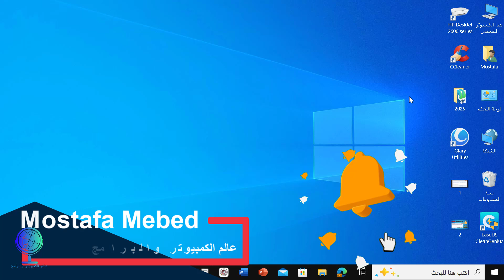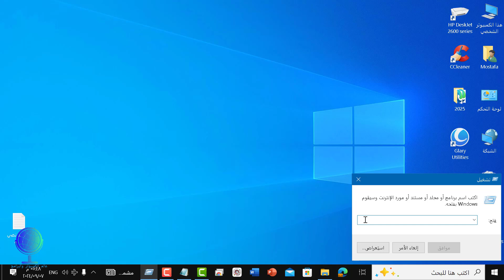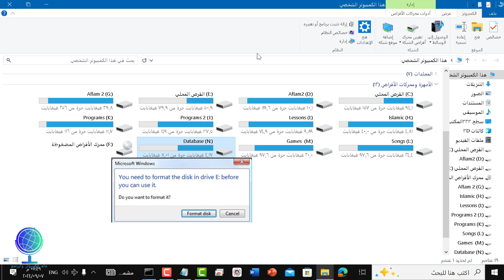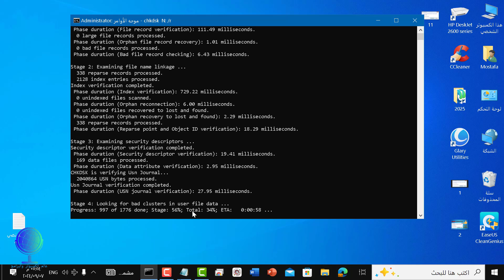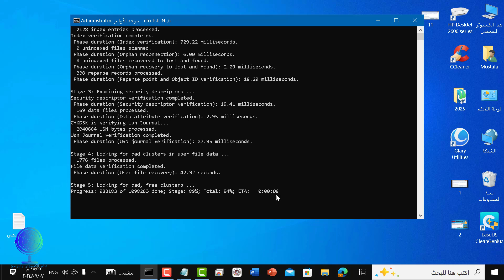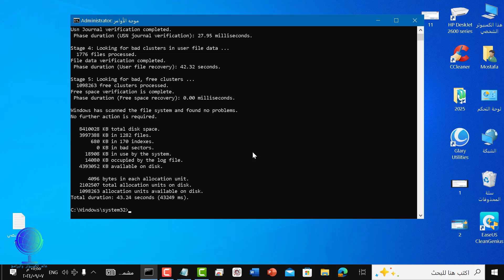حل مشكلة البارتشن لا يفتح ويطلب عمل فورمات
حل مشكلة الفلاشة لا تفتح ويطلب عمل فورمات
Solution to the problem of the partition not opening and requesting a format
حل مشكلة البار تشن لا يفتح
البار تشن يطلب فورمات
فتح البار تشن بدون فورمات
فتح بارتشن يطلب فورمات
فتح البار تشن المغلق
حل مشكلة بارتشن لا يفتح
حل مشكلة عدم فتح البارتشن
حل مشكلة الفلاشة لايفتح ويطلب عمل فورمات
حل مشكلة الفلاشة التي تطلب فورمات
حل مشكلة الفلاشة لا تفتح
حل مشكلة فورمات الفلاشه
حل مشكلة الفلاشة تطلب الفورمات
الفلاشة لا تفتح وتطلب فورمات
مشكلة عدم فتح الفلاشة تطلب فورمات
مشكلة الفلاشة تطلب فورمات
مشكلة فورمات الفلاشة
فتح فلاشة تطلب فورمات
الفلاشة مش عايزة تفتح وتطلب فورمات
اصلاح الفلاشة تطلب فورمات
حل مشكلة طلب فورمات للفلاشة
حل مشكلة الفلاشة تطلب فورمات
حل مشكلة فلاشة تطلب فورمات
الامر المستخدم
chkdsk N: /r
ما عليك سوى الانتساب إلى هذه القناة للاستفادة من المزايا: